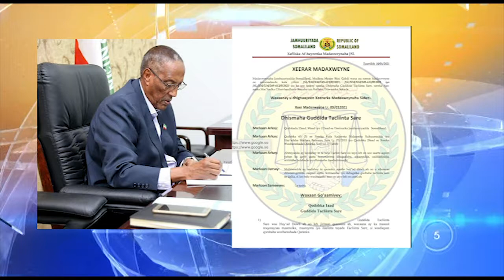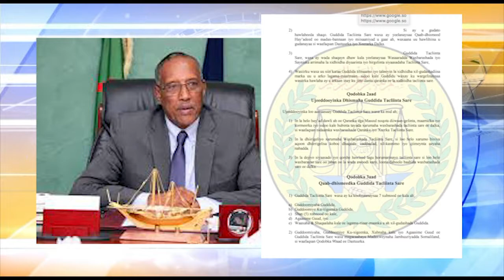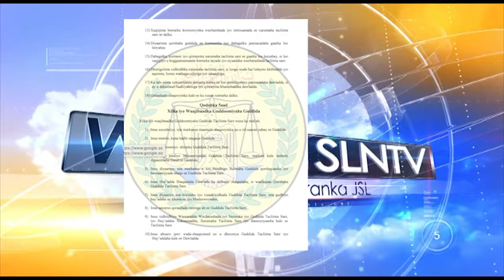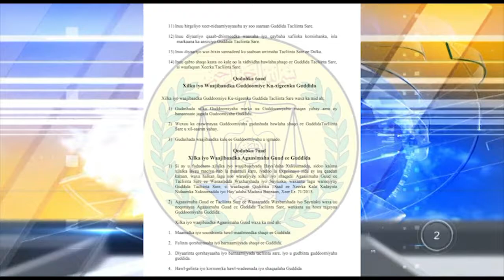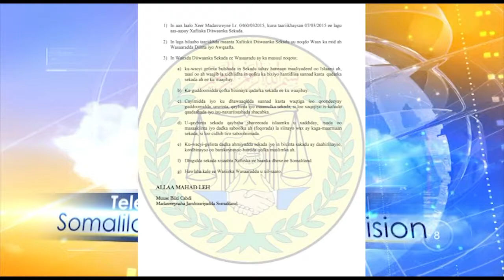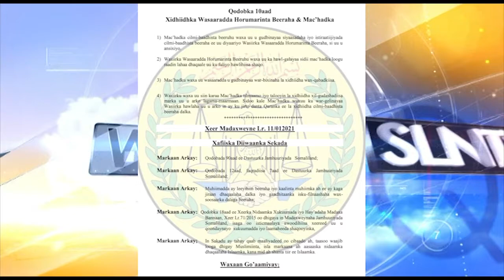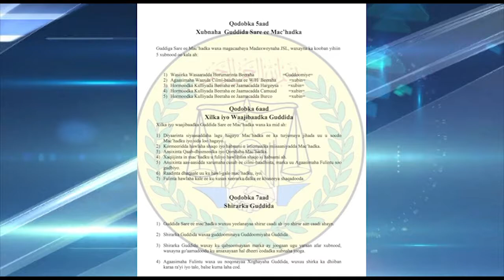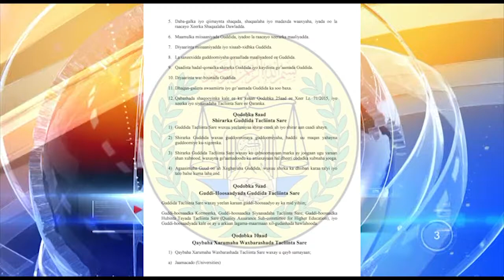Madaxweynaha JSL Oo Xeerka Ku Sameeyay Gudida Tacliinta sare,Diwaanka Sakeda Machadka Beeraha